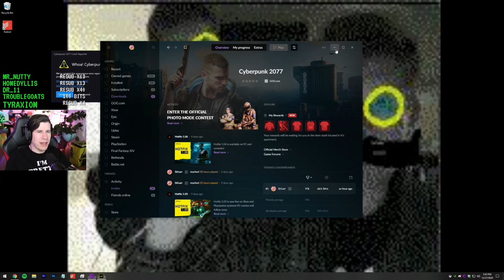Daily Cyberpunk 2077 Highlights : officialevelynclaire THE EC 2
we upload everyday a video that contains a Cyberpunk 2077 compilation

Source streams for today's compilation video:

what are you doing step bro : streamed by HasanAbi clipped by hethethethethe streamers Twitch (0:00:00)
LOL : streamed by MarkMoney10 clipped by kingof1890 streamers Twitch : (0:00:27)
LMFAO : streamed by Athena clipped by beanman843 streamers Twitch : (0:00:50)
motorbike pancake : streamed by CohhCarnage clipped by DeathweaselTV streamers Twitch : (0:01:31)
THE EC 2 : streamed by OfficialEvelynClaire clipped by Teldil streamers Twitch (0:02:13)
??? : streamed by litahry clipped by AyItDom streamers Twitch : (0:02:45)
pala real voice pog : streamed by namemannen clipped by neptunesc streamers Twitch (0:03:02)
Get the cookies! : streamed by Leamnji clipped by Kerold streamers Twitch (0:03:17)
i jebaited quirk : streamed by Quirkitized clipped by DangleSnipe streamers Twitch (0:03:29)
cyberpunk | WE GETTING DOWN IN ROMANCE TONIGHT!  : streamed by Loserfruit clipped by ghost34376 streamers Twitch (0:04:29)
Your lips taste like STRAWBERRY CHEEESSEECAKKEEEE!!! : streamed by iam_jonn clipped by melissamalicious streamers Twitch (0:04:59)
Lawrence spoke too soon : streamed by SirLarr clipped by malcobraaklynny streamers Twitch (0:05:55)
Lil' Nitro Gummy Bear Challenge : streamed by CrucianGaming clipped by Mrs_Crucian streamers Twitch (0:06:55)
Triple kill + gapped the street : streamed by CHARLScarroll clipped by multiple_level_deception streamers Twitch (0:07:55)